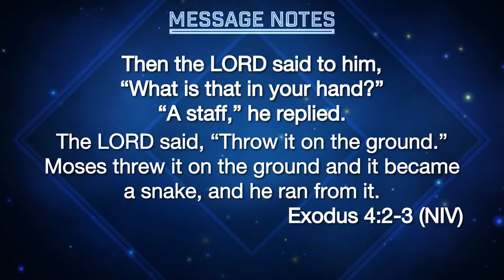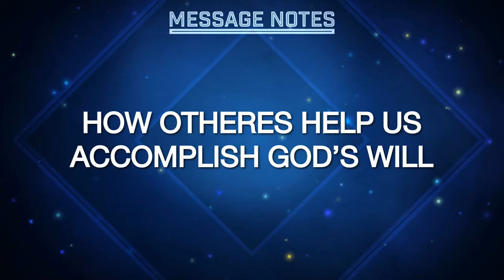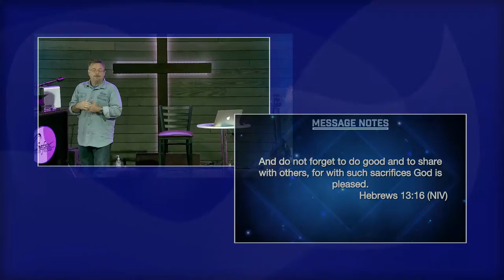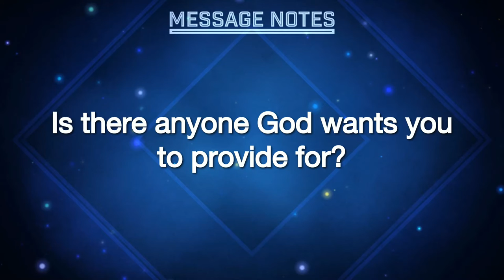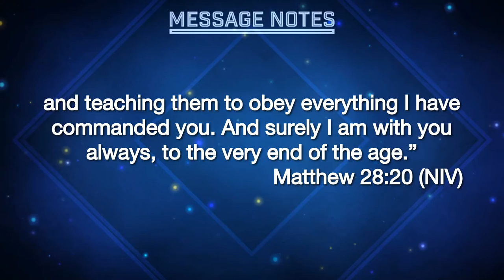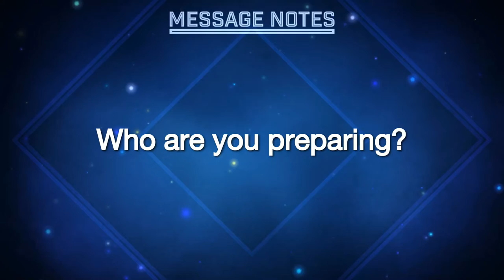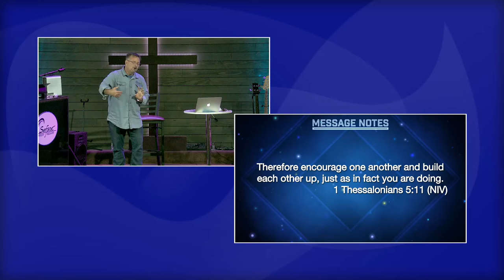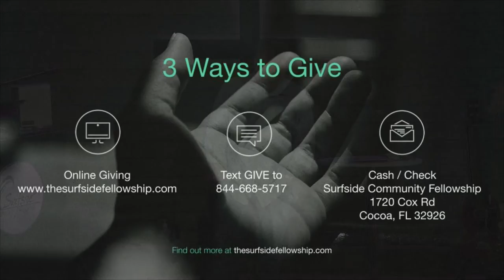Holy Moses Series - Week 4 - Healing Helpers - 28 February 2021